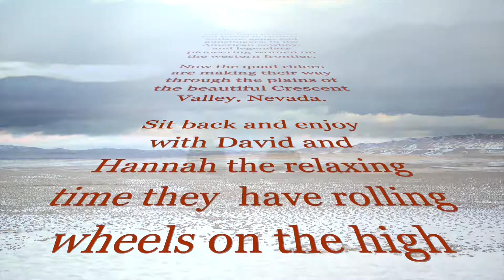Double fun on wheels